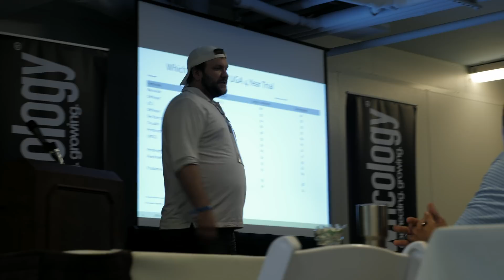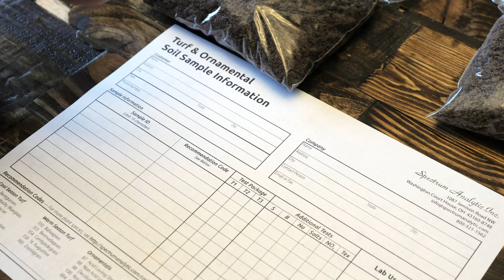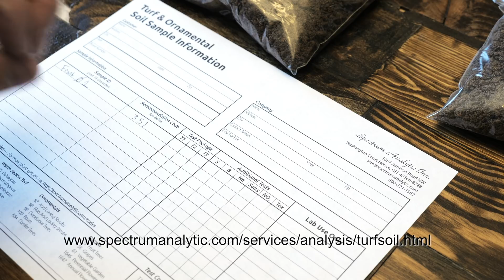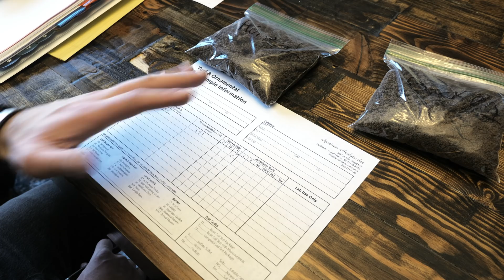How to Get Soil Samples | Real Green Solutions 2019 | DIY Lawn TIps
First order of business is to give a huge thank you for all the love thrown our way. That is freaking awesome.

Now on to business, in this video, I recap our trip to St. Petersburg, Florida to attend the Real Green Solutions show. I also talk about how to get soil samples in your yard, and sending them in for analysis. I met Mike Hall from Spectrum Analytics based out of Ohio, and he gave me some great tips on how best to pull cores out of your yard for testing.

Make sure to check out Spectrum Analytics website for more information on soil testing:

Greene County Fertilizer Company
 ▪ GreeneCountyFert.com/DIY ▪
Products are manufactured and guaranteed by Greene County Fertilizer Company • Greensboro, Georgia 30642 Our bio-based fertilizers & specialty fertility products are blended to feed plants, improve soil fertility and build topsoil.Always Read and Follow Label Directions.
No part of this video may be reproduced, or stored in a retrieval system or transmitted in any form or by any means, electronic, mechanical, photocopying, recording, or otherwise, without express written permission of the publisher.